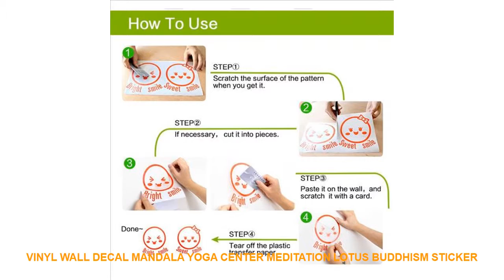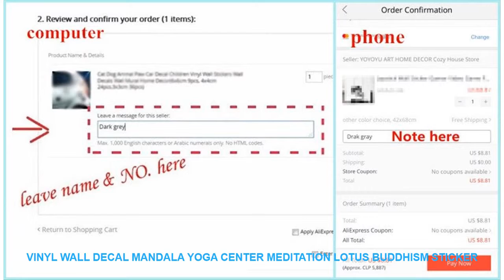Vinyl Wall Decal Mandala Yoga Center Meditation Lotus Buddhism Sticker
Style : Modern
Pattern : Plane Wall Sticker
Specification : Single-piece Package
Model Number : Wall sticker
Material : PVC
Theme : Pattern
Scenarios : Wall
Censor Code : YD36
Brand Name : ROWNOCEAN
Color : Can be customized
Features : Environmental protection waterproof removable
Material : Vinyl Wall Sticker
Classification : For WallFurniture StickersFloor StickersFor Tile...
is_customized : yes
Dropshipping : yes
Finished size : 62x57cm

Specifications:
100% brand new and high quality
Material:Vinyl PVC Wall Sticker
Customized
C
o
l
o
r
Forexample:2#
Package:
1xSticker1xTransfer film1xinstruction for use.
Easy to use :
Size:62x57cmSpecifications:
100% brand new and high quality
Customized
C
o
l
o
r
Forexample:2#
Package:
1xSticker1xTransfer film1xinstruction for use.
Easy to use :
Size:62x57cm

Similar Product
Air Fryer Household Intelligent Oil free Electric Fryer Multi function Large capacity French Fries Electric Fryer
Intelligent Air Fryer 3 2L Electric oven 1300W Automatic household electric fryer multi function Oven NO
SUPER Intelligent Automatic Capacity Electric POTATO CHIPPER household air fryer multi functional Oven NO smoke Oil
220V 3 2L Non stick Intelligent Electric Deep Fryer French Fries Machine Oil Free

Related Home Design Ideas Videos :
Custom Name Crown Prince Wall Decal Baby Nursery Boy Room Personalized Name Queen King Crown Princess Wall Sticker Kids Room Art =
NEW Nordic Style Wooden Beads Garland Cartoon Animals Shape Wall Hanging Pendant Ornaments Nursery Tent Props Kids Room Decor =
Glock pistol Painting Canvas Wall Art Modern HD Print Home Decor 5 Piece Canvas Wall Art For Living Room Painting Artwork =
Naruto Uchiha Sasuke Anime 5 Piece Home Decor Canvas Modern HD Print Wall Art For Living Room Painting Wall Art Painting Canvas =
Cute 3D Wall Sticker Toilet Stickers Hole View Vivid Dogs Bathroom Home Decoration Animal Vinyl Decals Art Sticker Wall Poster =